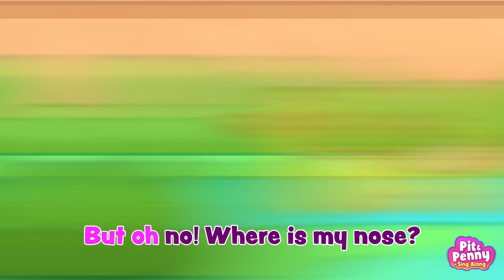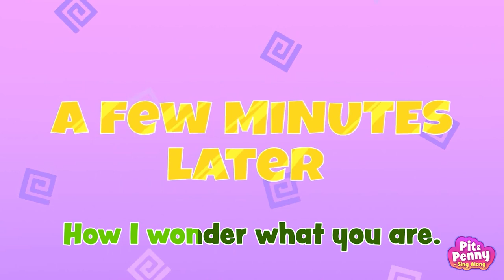School Bus Song 🚍 | Where Is My Wheel 😳+ MORE KIDS SONGS by Pit & Penny - Sing Along! 🎤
Hi kids! Pit and Penny go to the school by bus today! And now they should learn all the bus rules!

Stay with Pit & Penny - Sing Along! and do not miss new fantastic songs!